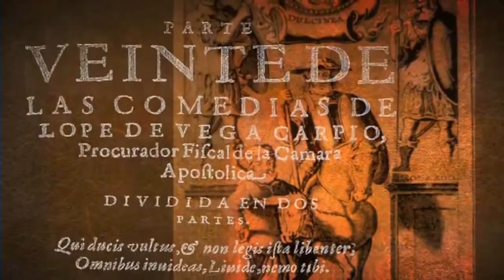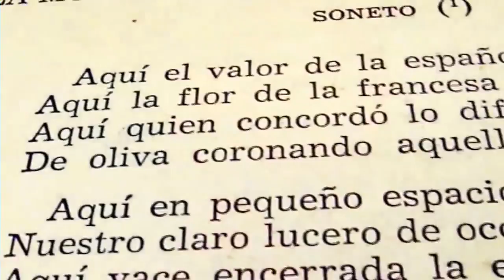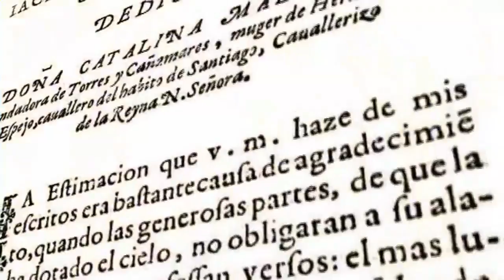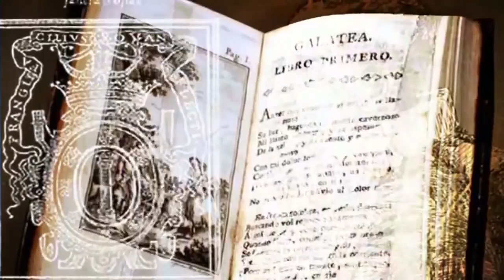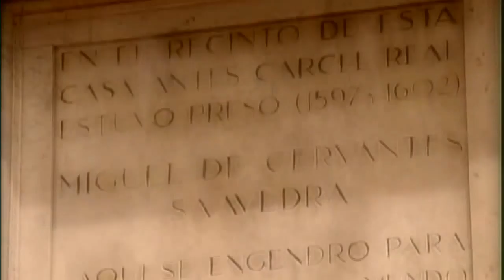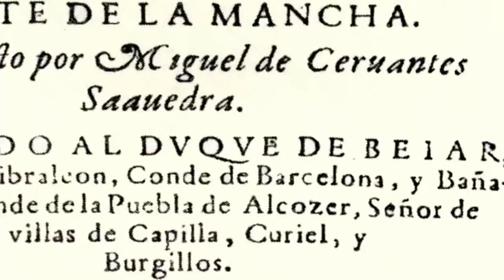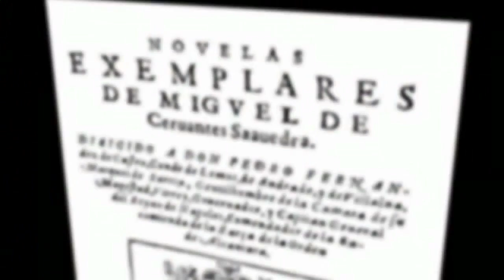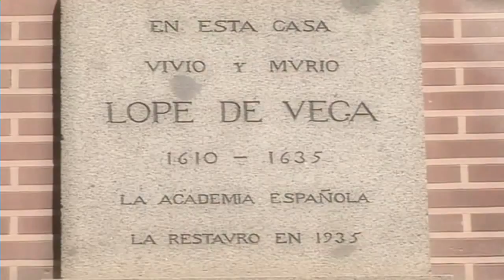VIDAS CRUZADAS (Cervantes Contra Lope de Vega) - Documentales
Lope fue un triunfador, adorado por el público que encumbraba sus obras teatrales y con éxito entre las mujeres. La vida de Cervantes fue mucho más dura. Estuvo preso en Argel y luego en España, por problemas con Hacienda. Sólo cerca ya de los 60 años, la historia del hidalgo que enloqueció leyendo libros de caballerías le ganó la inmortalidad. La enemistad pura (manchada de celos y egocentrismo) les enfrentó toda su vida. «Cervantes siempre quiso triunfar como Lope y éste soñó con haber escrito algún día una obra tan inmortal como la de Cervantes» Historiadores como Jean Canavaggio y Pedro García Martín- hacen un recuento y contrastan la vida de Miguel de Cervantes y Lope de Vega, analizando la disputa que se dio entre ellos.